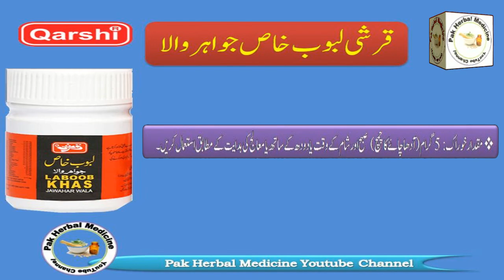Qarshi Labob e Khas | Qarshi Jawahar Benefits in Urdu| Qarshi Sex Timing Medicine| pak herbal.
Qarshi Sex Medicine. Qarshi Sex Timing Medicine. Qarshi Sex Booster Medicine. Labob e Khas Qarshi. Qarshi Sex Power medicine.  Man Sex Power Products. Man Sex Power Booster. Man Sex Power Medicine in Pakistan. Sex booster Herbal Medicine. Qarshi Mardana Taqat Medicine.
Qarshi Laboob Khas Jawahar Wala Benefits in Urdu. Mardana Taqat ki Medicine in Pakistan.

Laboob Khas Jawahar Wala | labob e khas qarshi | labob e khas | laboob e kabeer | laboob e kabir | laboob kabeer | labub e kabeer | labub e kabir benefits in urdu  |

Qarshi, Qarshi Laboob Khas Jawahar Wala Benefits in Urdu.